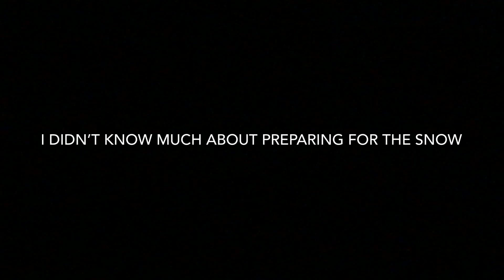I hope this is the last snow day!